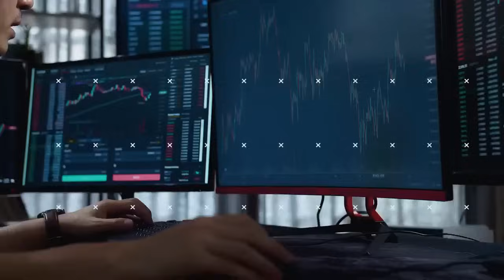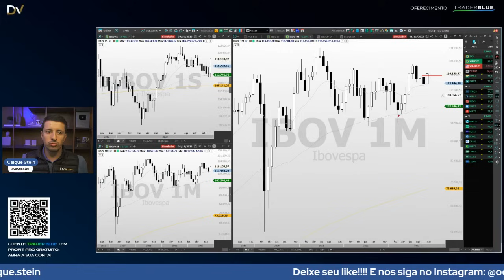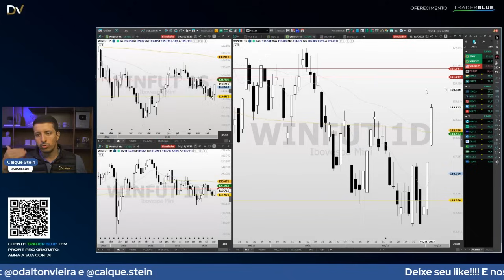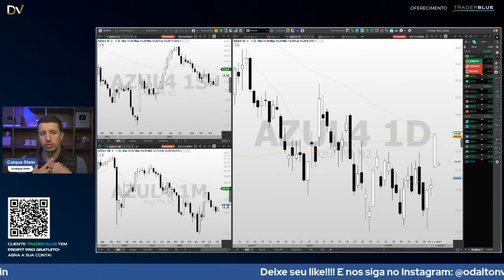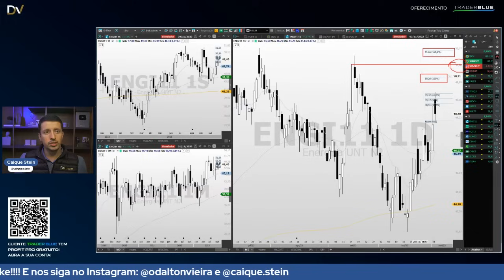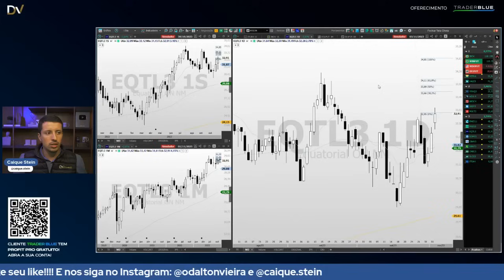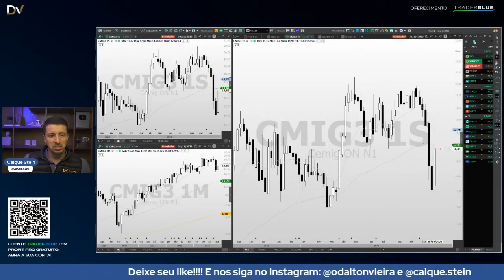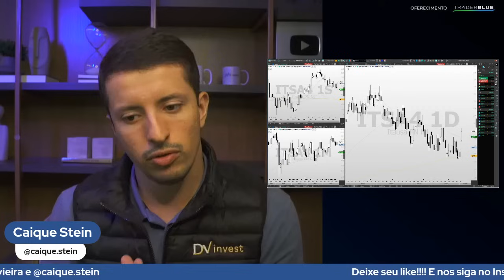Análise de Fechamento 03.11.23 - IBOV, WINZ23, WDOZ23, DI1F25, PETR4 e VALE3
Acompanhe a análise técnica detalhada do pregão de hoje e se prepare para o próximo pregão com informações dos principais ativos da nossa bolsa: Ibovespa Mini índice, Mini Dólar, Juros (DI1F25), Petrobras, Vale e diversas ações de destaque.